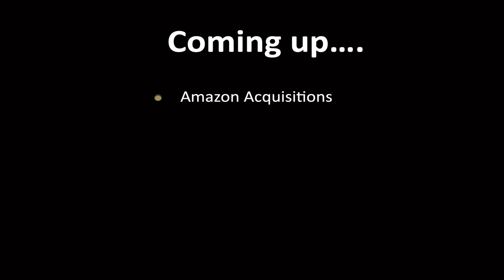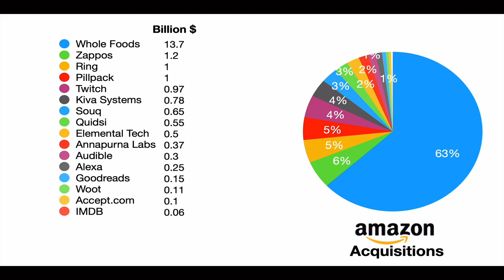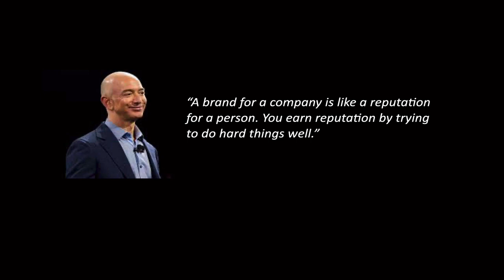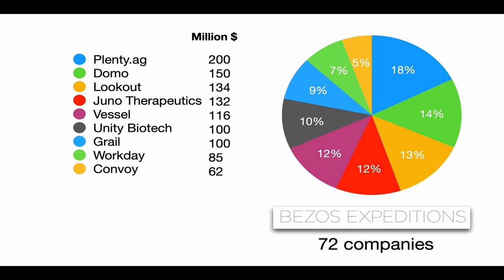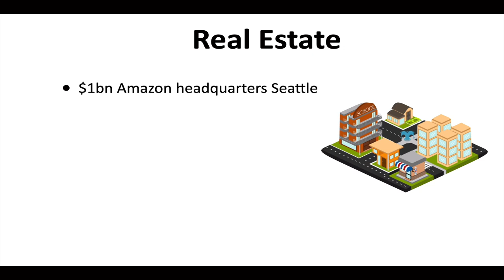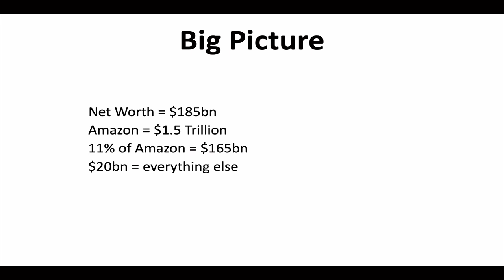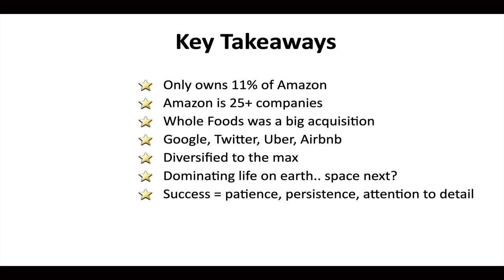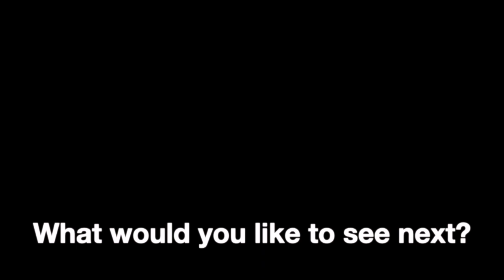JEFF BEZOS Investment Portfolio // Invest Like The Richest Man in the World!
This is the Jeff Bezos investment portfolio. Discover the investments of the richest man in the world!

Recommended Stock & Crypto Brokers
💰 Get $10 of FREE Bitcoin when you invest $100 with Coinbase

This was actually very difficult to put together as Jeff Bezos has so many different investments through different entities. At the time of making this video, Jeff is 56 years old and has a net worth of around $185 Billion.

In this video we will look at:
2:02 - Amazon Acquisitions
3:52 - Amazon Investments
5:46 - Bezos Expeditions
7:04 - Jeff Bezos Angel Investor
8:25 - Jeff Bezos Real Estate Investments